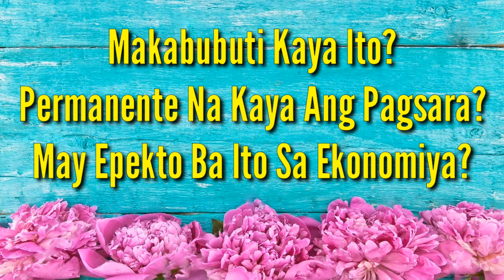CLOSURE NG PCSO | Permanente O Temporary? (RIYADH VLOG #038)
BREAKING NEWS
BALITA

President Rodrigo Roa Duterte delivers a message regarding the Philippine Charity Sweepstakes Office's (PCSO) operated, licensed, and franchised games.

President Duterte orders the immediate stoppage of all gaming schemes operated, licensed, and franchised by the PCSO. He also instructed the removal of gaming and gambling materials of the PCSO gaming schemes in public areas.

Likewise, the Commander-in-Chief directed the Philippine National Police (PNP) and the Armed Forces of the Philippines (AFP) to ensure the enforcement of his order.

The views & opinions expressed in the media or comments on this channel are those of the speakers or authors and do not necessarily reflect nor represent the views & opinions held by this channel's broadcaster.

Due to the social nature of this broadcasting channel, video may contain copyrighted content by another entity or person. This channel's owner claims no copyright to said content. The broadcaster of this channel can not be held accountable for the copyrighted content. The broadcaster of this channel s a messenger or sharer of information and strives to verify, but can not warrant the accuracy of copyright or completeness of the information on this video.

Any infringement was not done on purpose and will be rectified to all parties satisfaction.

PCSO Pinasara
PCSO Illegal na sa Pinas
PCSO Sarado na
PCSO Stop Operation